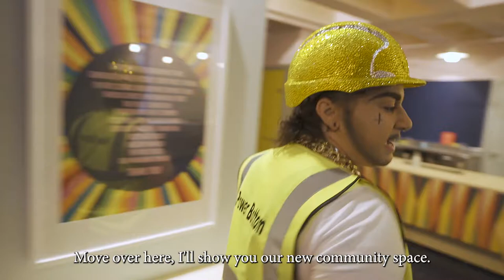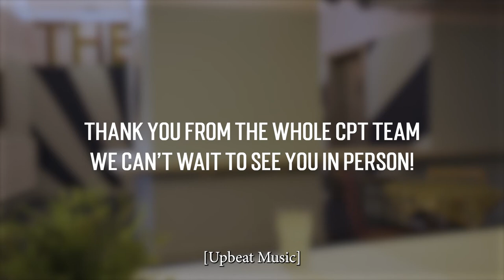Welcome to the New Camden People's Theatre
We are back with a newly developed building! LoUis CYfer is here to give you the grand tour!